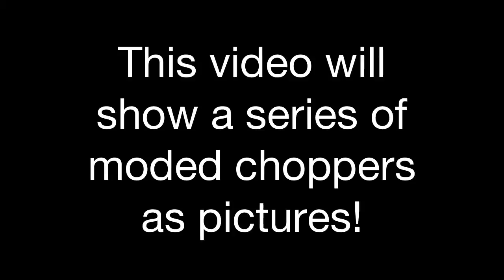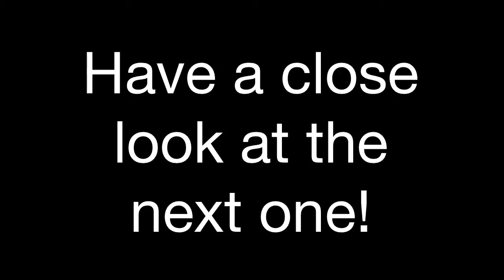GTA IV: Chopper Mod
I was just in a GTA free mode and this person joined. I knew he moded it because he could fly. Suddenly a dark green chopper appeared on the coastline of the airport so I got in and took some pictures! Later (after I had crashed the green one) it was day.

There were red choppers, yellow choppers, pink choppers, orange choppers, blue choppers and white choppers.

They also spawned a tone of cars with these amazing paint jobs. The Sultan RS was there 3 times. Same with the infurnace.

Hope you enjoyed the vid. It was amazing to be in the moded game. If you want to!